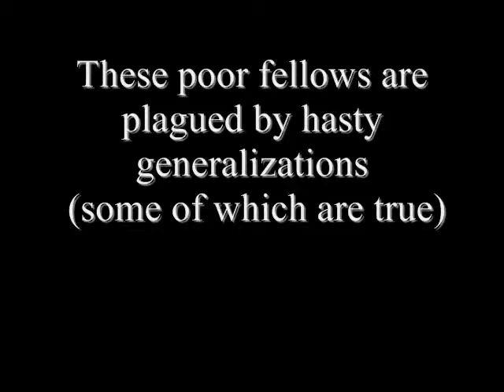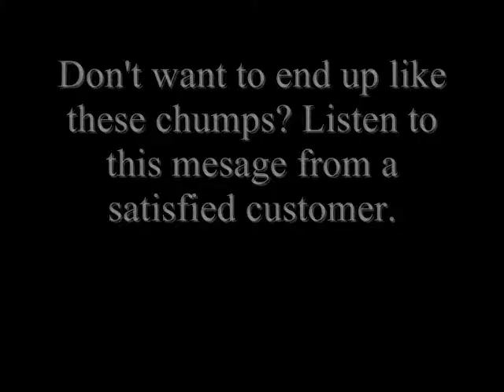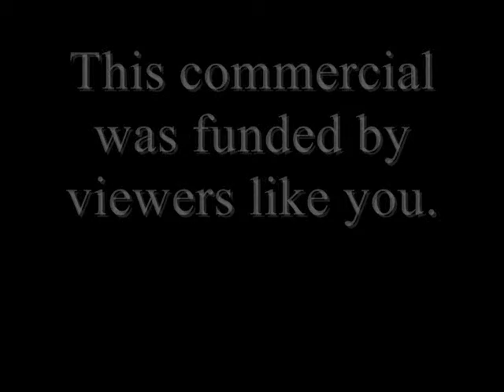Fallacies : The Hasty Generalization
Hasty Generalization.